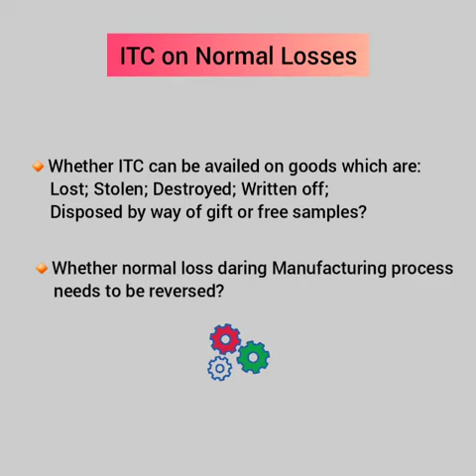News and Views Highlights - November 2021 edition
CVOCA News and Views Committee

Pleased to present highlights of November, 2021 edition to be released on 1st November